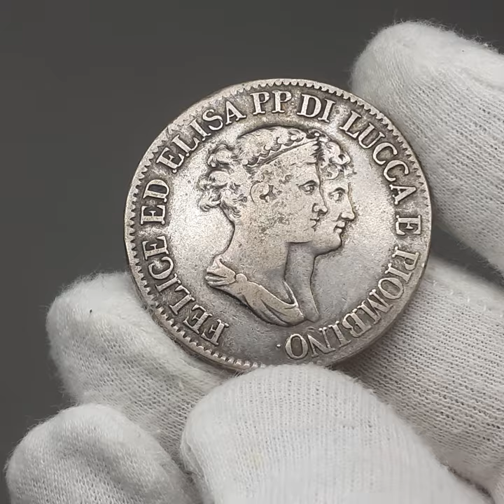1807 5 Franchi Lucca Italy Coin Silver Felix and Elisa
Obverse: Conjoined busts to right.
Obverse legend: FELICE ED ELISA PP.DI LUCCA E PIOMBINO.
Reverse: Value within wreath, date below.
Reverse legend: PRINCIPATO DI LUCCA E PIOMBINO 5 FRANCHI 1807
Country: Italy Lucca
Denomination: 5 Franchi
Ruler: Maria Anna Elisa Bonaparte Baciocchi Levoy (3 January 1777 – 7 August 1820), better known as Elisa Bonaparte, was an imperial French princess and sister of Napoleon Bonaparte. She was Princess of Lucca and Piombino (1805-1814), Grand Duchess of Tuscany (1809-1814) and Countess of Compignano by appointment of her brother.
Year: 1807
Metal: Silver (0.900)
Weight ±: 24.56 g.